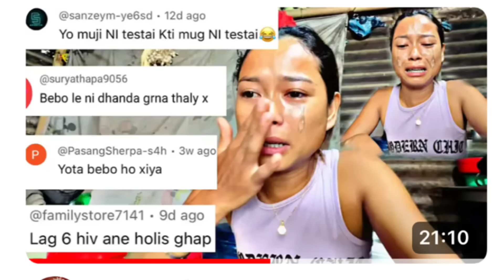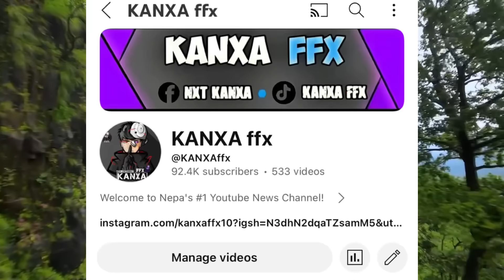Mrb Vlogs Reply Ashika Tamang😳..Bebo Vlog EXPOSED? | Surakshya Kc Angry,Cr7 Horaa,Balen,News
0:00 About the video
0:16 Bebo Vlogs  Getting Hate?
1:18 Bebo Vlogs Crying Very Badly
3:36  Bebo Vlog Reply on Hate Comments
4:00 My opinion on Bebo vlog Case
4:27 Mrb vlogs About Ashika tamang
5:24 Rannvijay Singha Reply About Balen Shah
7:57 Cr7 Horaa Big Reveal
8:49 Surakshya Kc Angry On this!
10:33 Kanxa ffx Request
10:50 Outro